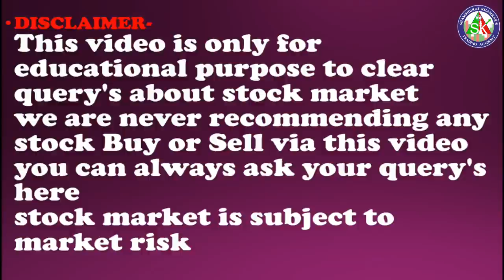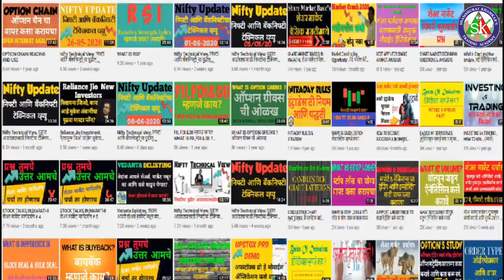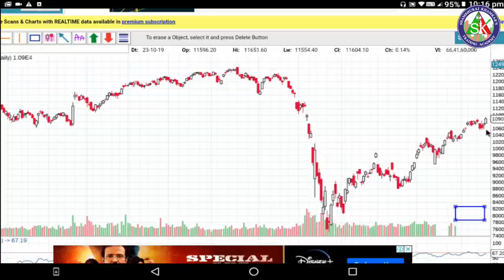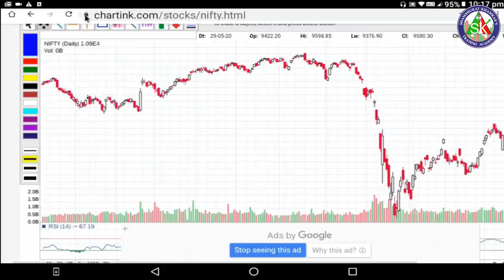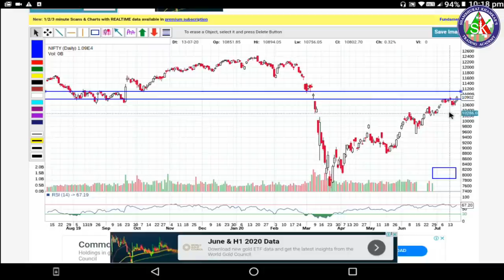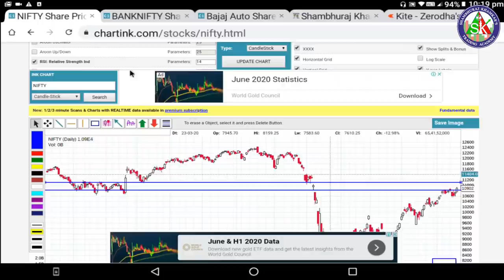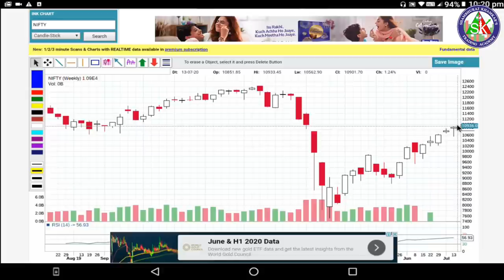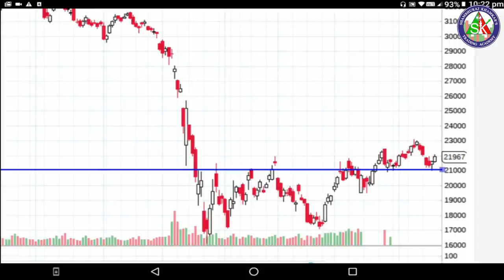Nifty Technical Analysis ,निफ्टी आणि बँकनिफ्टी चा पुढील आठवड्यासाठी निफ्टीचा टेक्निकल व्ह्यू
1)ऍडवान्सड बेसिक + ऍडव्हान्स टेकनिकल या दोन्ही कोर्से मध्ये सहभागी होण्यासाठी खालील लिंक वरून पैसे भरा
9999 Only for 4 courses.

2) आमच्या ॲडव्हान्स टेक्निकल ऍनालिसिस कार्यशाळा+ऑनलाइन ऍडव्हान्स बेसिक फाउंडेशन कोर्स + ऑनलाइन ऍडव्हान्स टेक्निकल ऍनालिसिस कोर्स अशा तिन्ही मध्ये सहभागी होण्यासाठी आत्ताच खालील लिंकचा वापर करून पेमेंट करा.

3)कोर्सेस च्या अधिक माहिती साठी खालील विडिओ पहा ।

4) मला काही पर्सनल प्रश्न विचारण्यासाठी खालील लिंकवरून संपर्क करा.

1) आमच्या युट्युब व्हिडीओ च्या सर्व लिंक मिळवण्यासाठी क्लिक खाली करा तसेच आमच्या पेज  ला like करा .
2) गुंतवणुकीसाठी चांगले शेअर्स लिस्ट मिळवण्यासाठी क्लिक करा तसेच आमच्या पेज  ला like करा.